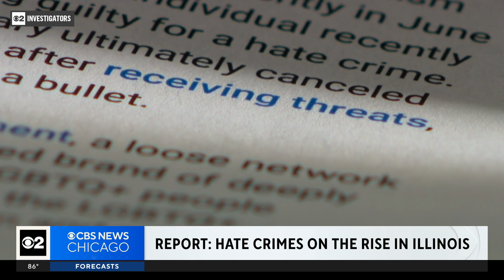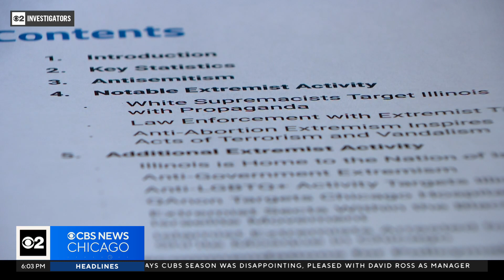Hate crimes on the rise in Illinois, report says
Hate crimes are being reported more frequently - even though it is believed that they're still very much underreported in Illinois. CBS 2 Investigator Megan Hickey reports.